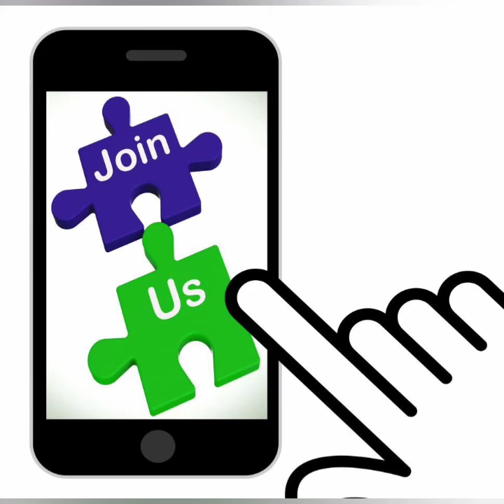Athletic Short Shorts?!😀🔥💙$12.99🎊FREE set & more❤️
Women's athletic short sets starting at $12.99+🎇🤪Plus sizes available up to 5XL*(styles vary)* Many trending styles to choose from. Shop our sporty collection of high waist,elastic and stretch shorts and sets made for the comfort of YOUR body type💘😘 Become a member today, no purchase necessary, and you may just receive. FREE SET of YOUR choice!🥰

We reward our members weekly, so become a part of our community today to reap all the benefits 💙🎊 Shop our collections of:

Fitness Equipments/Accessories
Tracksuits
Sports Bras
Plus Size Clothing
Waist Trainers/Girdles

Shop the looks in this video in our Shorts Sets collection,become a member to win a chance at receiving a FREE set just for signing up🎁😍

We'd appreciate your support👣🗣️Stop by and say hello, we would love to hear from you!